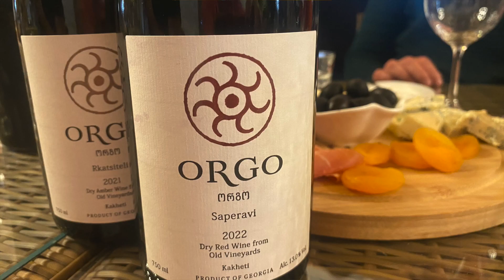Gogi Dakishivili on the importance of Qvevri in Georgian wine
Kakheti | Gogi is a third generation winemaker in Georgia and has taken a vital role in reviving the qvevri wine culture.

In this video from his winery, Dakishvili Family Vineyards, he tells us why the qvevri is key to the culture of Georgian wine, and some of the challenges and benefits of working with them 🍷